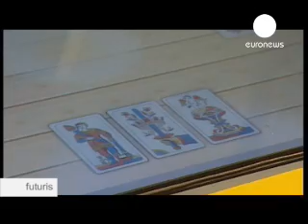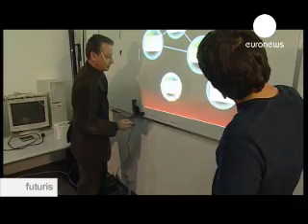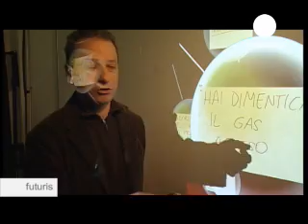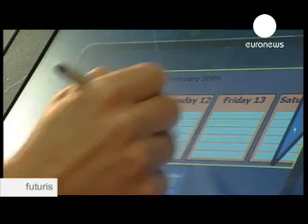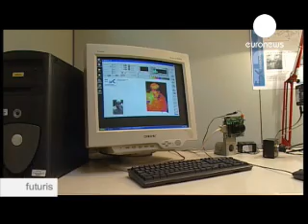euronews hi-tech - A hi-tech future for ageing Europe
Europe's population is ageing rapidly. Increasingly, senior citizens expect to remain active and integrated members of the community.  Seeking to meet these expectations, researchers have turned to information technology.